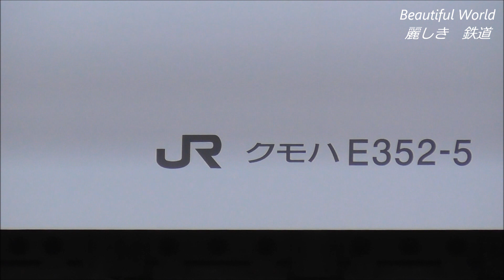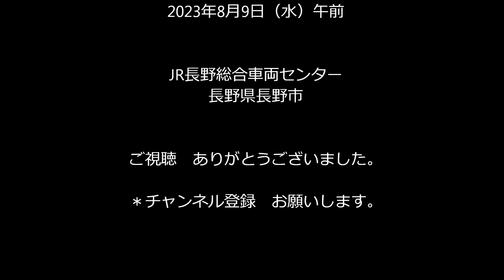211系N333編成やﾜﾝﾏﾝ化工事入場のE233系2000番台3編成が試運転！E353系S205編成 松本に回送！2023.8.9 JR長野総合車両センター panasd 3172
入場中の211系N333編成が本線試運転の為　長野駅方面に向かいました。その後E353系S205編成が松本車両センターに向け回送回送中に　ワンマン化工事の為入場していたE233系2000番台3編成が 工場線で構内試運転を行いました。
2023年8月9日（水）午前撮影。